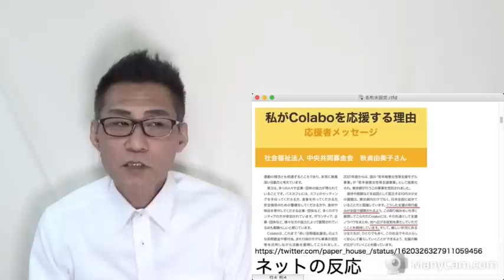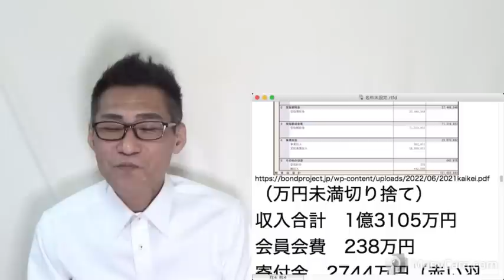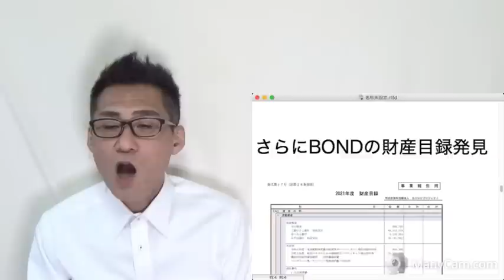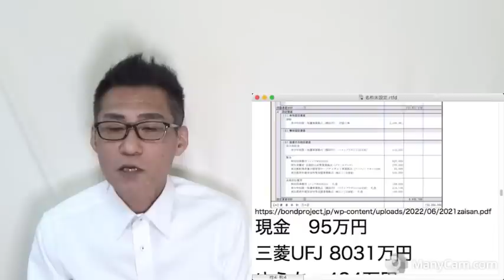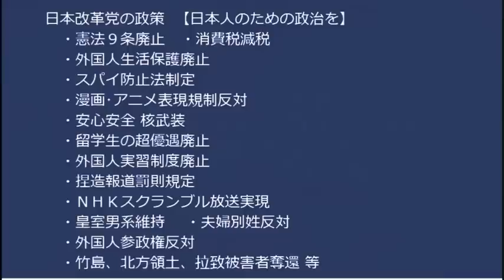Colabo類似団体のBONDさん、公明党議員と懇ろなおかげか2021年度公金チューチュー額は7151万円、総資産額は1億5229万円／赤い羽根事業部長「コラボスキーム全国展開を応援」20230201